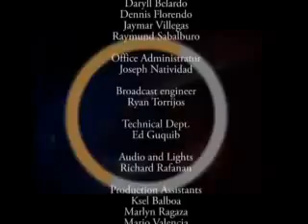NBN Ylocos Teledyaryo March 28 C